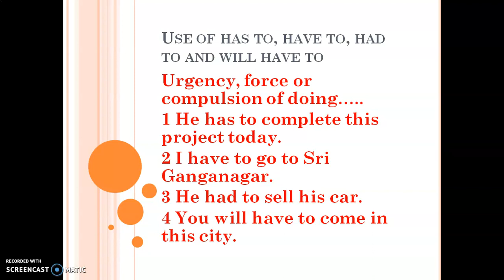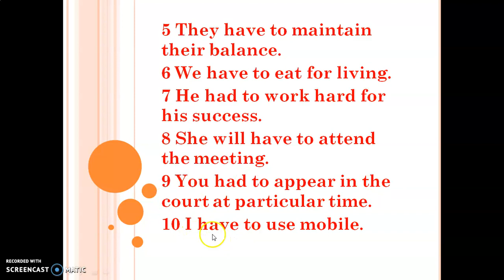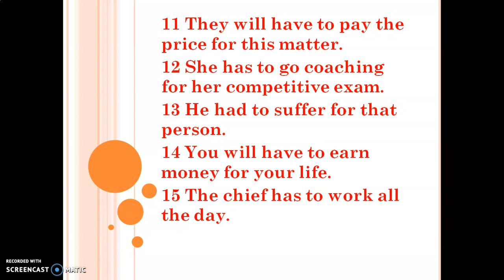Use of has to, have to, had to, will have to 17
English Class.